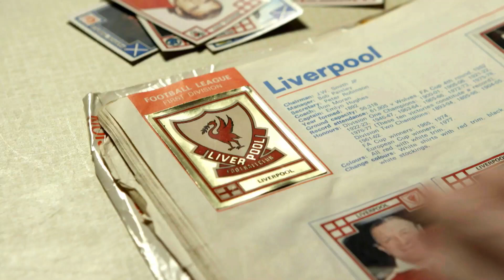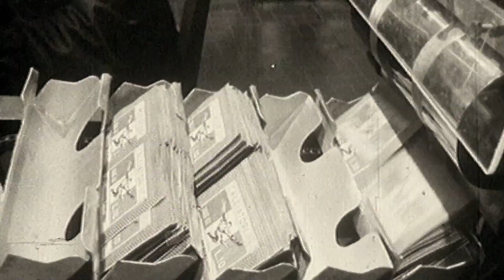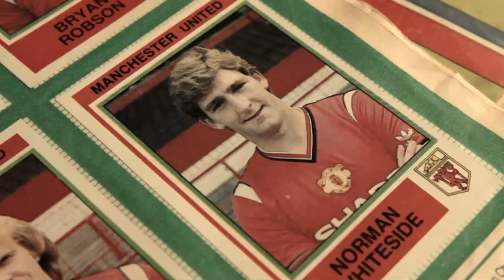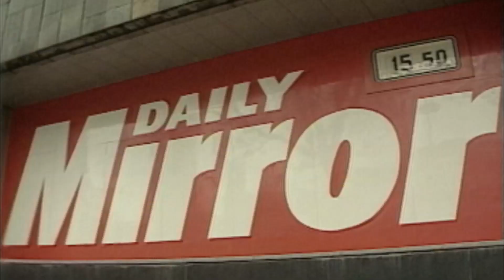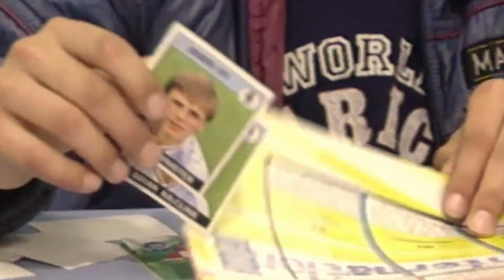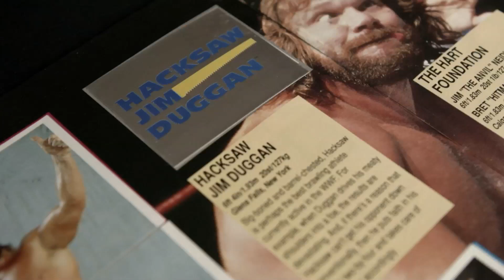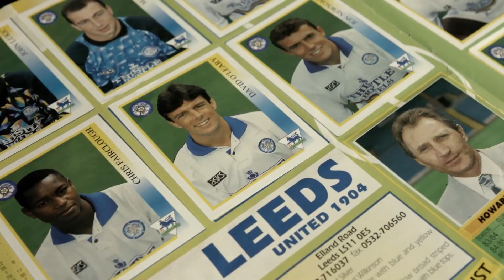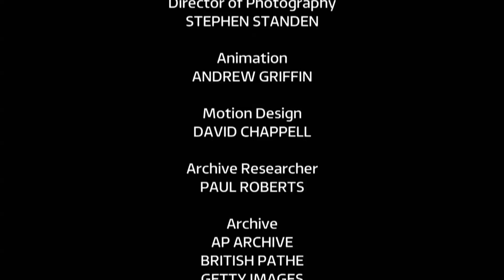Stuck on You - the story of football stickers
This is a history of the football sticker business in 20th Century, in which I was heavily involved. It serves as a personal history of my work in the licensing business, as well as capturing an era, and a hobby that endures to this day.